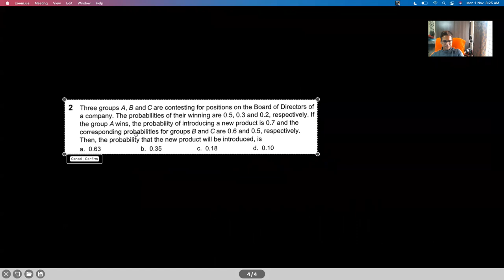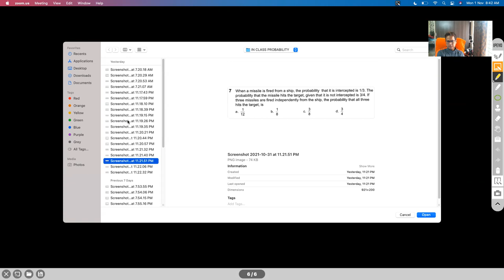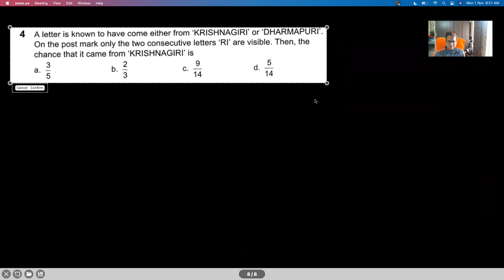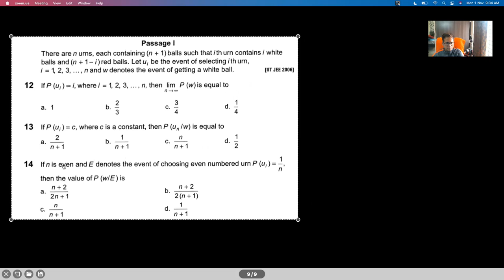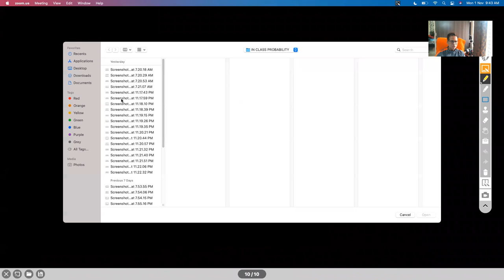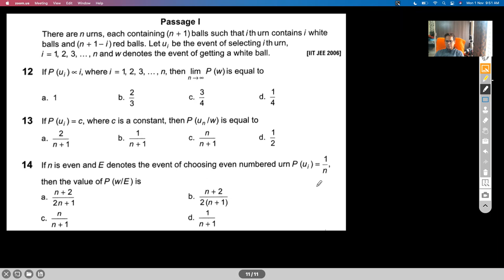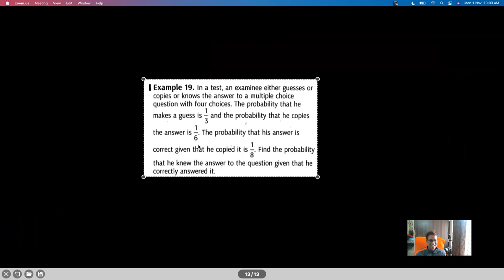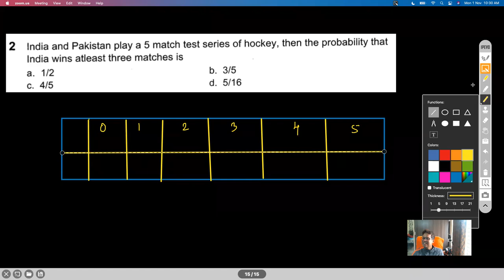PROBABILITY - SESSION II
LAW OF TOTAL PROBABILITY
BAYES THEOREM
BERNOULLI’S TRIAL
BINOMIAL PROBABILITY DENSITY FUNCTION
EXPECTED VALUE OF RANDOM DISCRETE VARIABLE
VARIANCE OF RANDOM DISCRETE VARIABLE
POISSON’S DISTRIBUTION
PROBLEMS

Chapter Name: PROBABILITY
Grade: XII
Author: AKHIL KUMAR